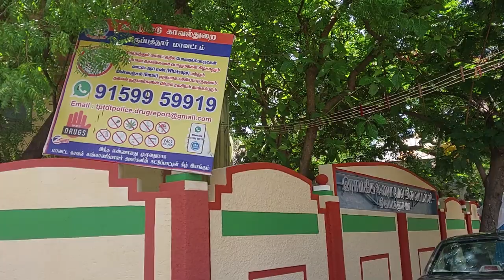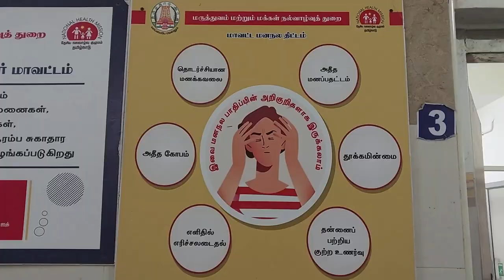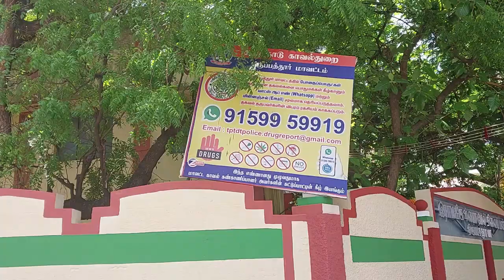போதைப்பொருள்களால் ஏற்படும் விளைவுகள் | செய்தித் தொகுப்பு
போதைப்பொருள்களால் ஏற்படும் விளைவுகளை பற்றி அறியாமல் அதனை பயன்படுத்தினால் ஏற்படும் உடல் மற்றும் மனநலப் பிரச்னைகள் குறித்த ஒரு செய்தித் தொகுப்பை தற்போது காணலாம்.